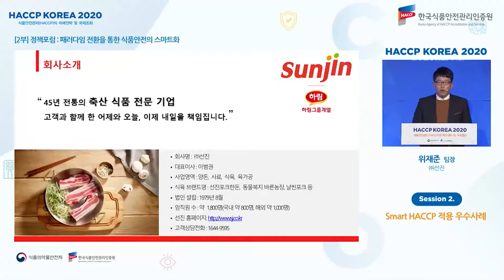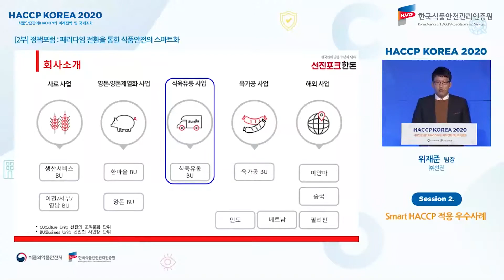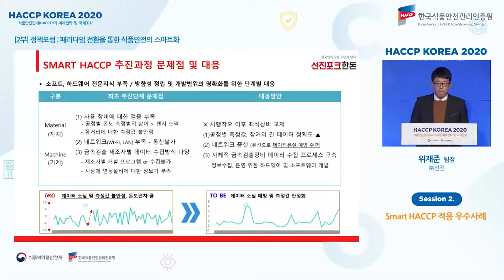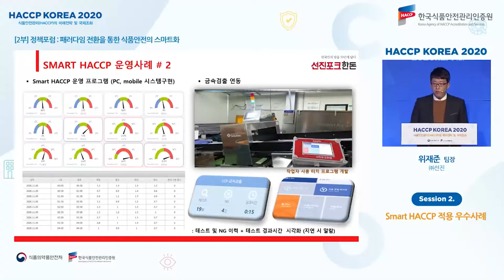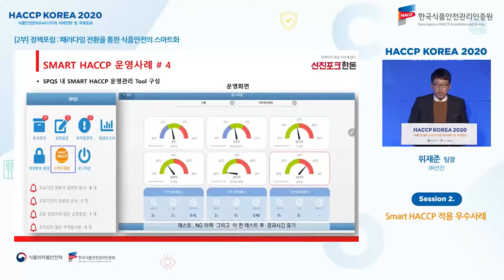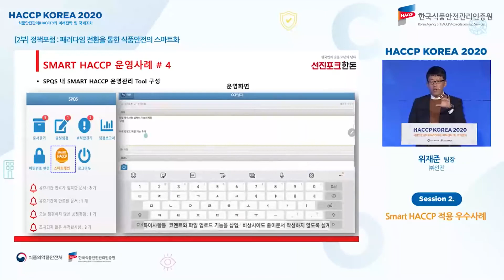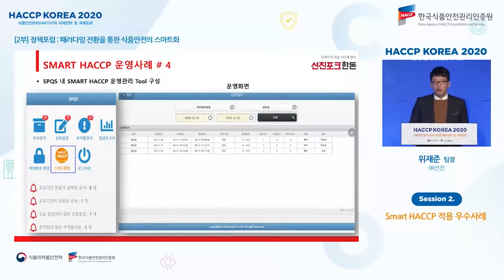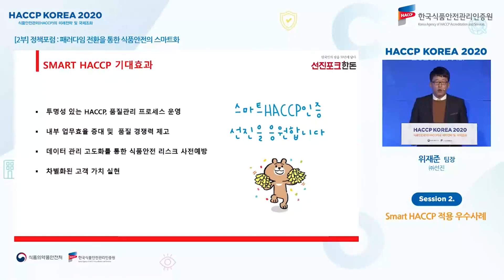HACCP KOREA 2020 정책포럼 2(스마트 HACCP 적용 우수사례)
haccp korea 2020 정책포럼 (주)선진 위재준 팀장  발표영상입니다.

 '식품안전관리(HACCP)의 미래전략 및 국제조화'의 주제로 진행된 본 행사 관련
발표자료는 기관 홈페이지 HACCP 종합자료실에서 다운로드 가능합니다.